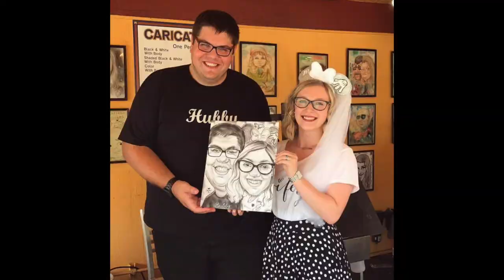September Favourites | Sophie Helyn